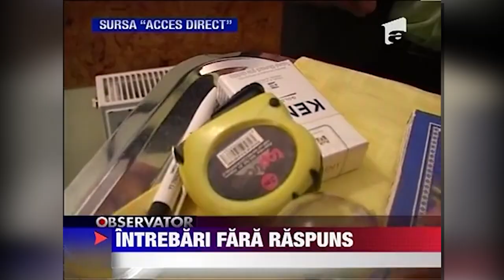Vanished or Murdered? Uncover the Elodia Ghinescu Mystery Now!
The disappearance of Elodia Ghinescu has become one of the most puzzling and controversial cases in modern history. While some remember her as a mysterious and captivating figure, others recall her as a dangerous criminal who left a trail of destruction in her wake. From her alleged involvement in cults to her rumoured ties to the criminal underworld, Elodia Ghinescu's life was shrouded in secrecy and intrigue. As investigators continue to search for answers, the question remains: who was Elodia Ghinescu, and what secrets did she take with her when she vanished?

In today's video we look at Vanished or Murdered? Uncover the Elodia Ghinescu Mystery Now!...Keep watching to see Elodia Ghinescu, a woman whose name became synonymous with mystery and intrigue. The daughter of Emilia Ghinescu, Elodia's whereabouts remain unknown to this day. Speculation and curiosity surround her disappearance, prompting headlines such as "Fiu Elodia Ghinescu, știe unde e Elodia Ghinescu!" and "Jurnal 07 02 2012 Elodia Ghinescu." The media coverage, including shows like "Elodia OTV" and "Stiri Elodia," has captivated the public's attention. The case of Elodia Ghinescu has become a complex web of investigations and theories, with figures like Dan Diaconescu and Tolea Ciumac connected to the story. The truth about Elodia's disappearance remains elusive, with the enigma further deepened by the involvement of Cristian Cioaca, as evidenced in the "Caz Elodia si Cioaca" and "Marturisiri Cristian Cioaca Elodia." Through it all, Dan Diaconescu and his program, "Dan Diaconescu OTV," have played a role in keeping the story in the public eye with the hashtag Elodia and DanDiaconescu.

Inspired by Truly Criminal, EWU Crime Storytime, Criminally Listed, Unseen, and Beyond Evil.

Inspired by Av. Daniel Ionaşcu, despre ieşirea lui Cristian Cioacă din închisoare

Inspired by Cristian Cioacă a ieșit din închisoare

Inspired by Cioacă ar putea fi eliberat din închisoare. Avocata Elodiei Ghinescu rupe tăcerea

Inspired by IDISPARITIA ELODIEI- TRUE CRIME ROMANIA ep.1

Inspired by Premieră! Elodia a fost găsită de către Roby, Malone și Robotzelu' în casa unui cioban

On Cold Crime we will go through cold cases, true crime, police procedures and solved cases.